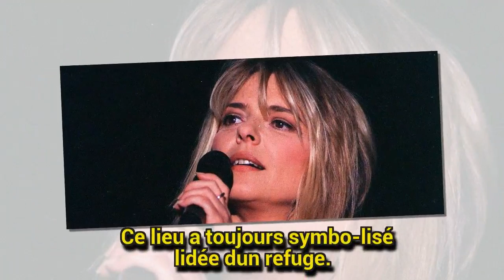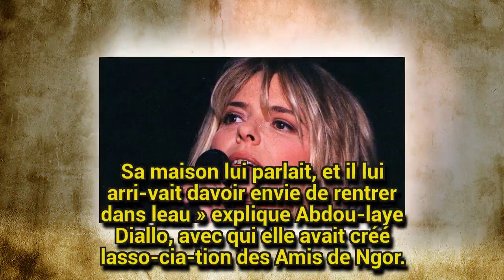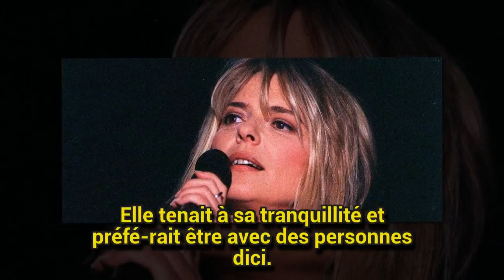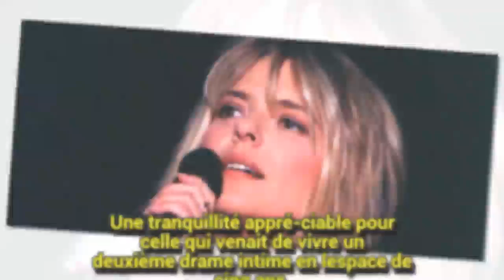Pourquoi France Gall est partie en Afrique après la mort de sa fille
Après le décès de sa fille Pauline en 1997, France Gall s'était réfu­giée dans sa rési­dence secon­daire du Séné­gal. Un havre de paix où elle avait pu se ressour­cer.